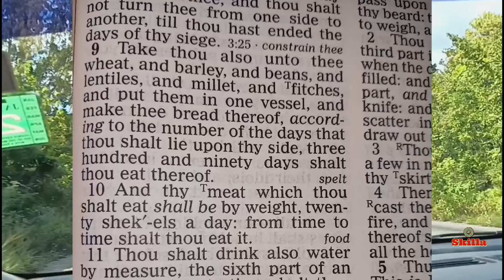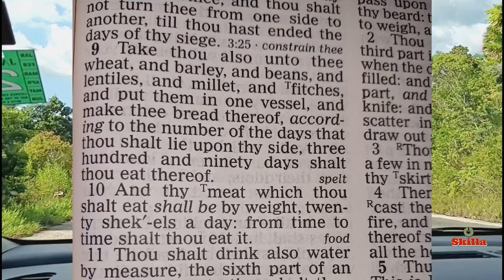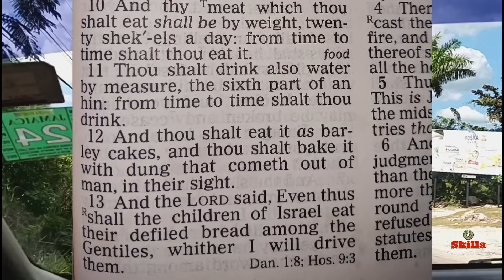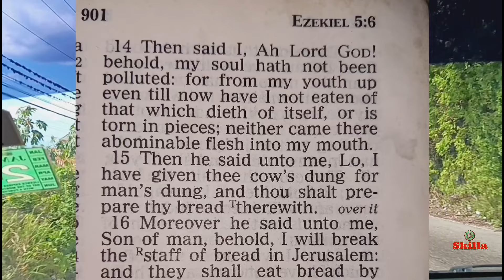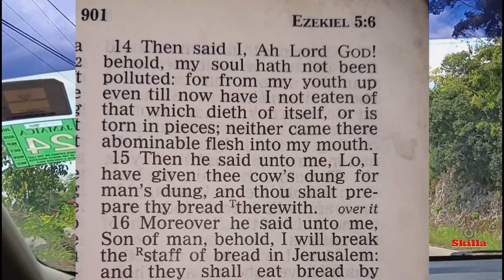Problem during worship, Machete n Board inna gathering, frustrating jailers he said